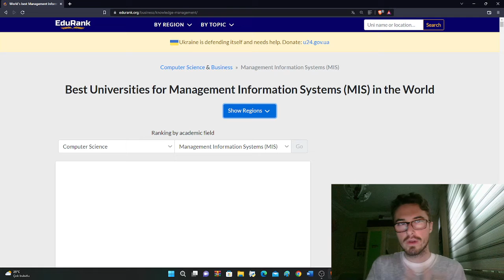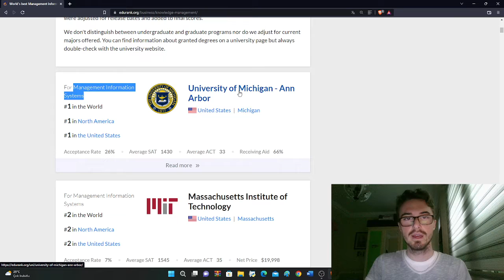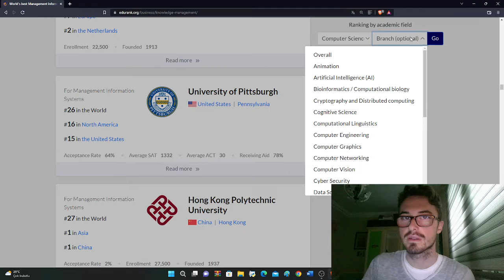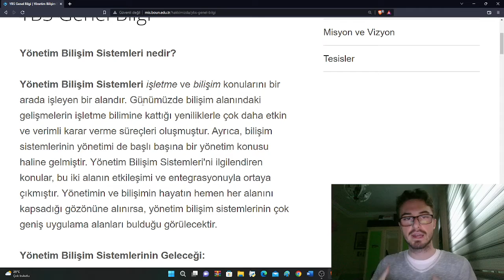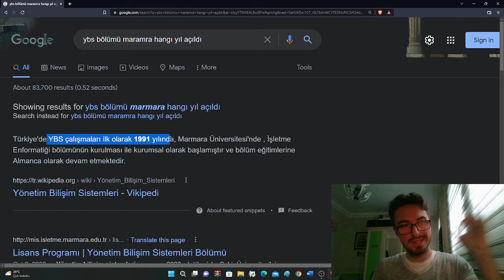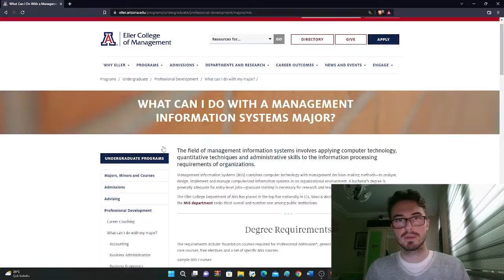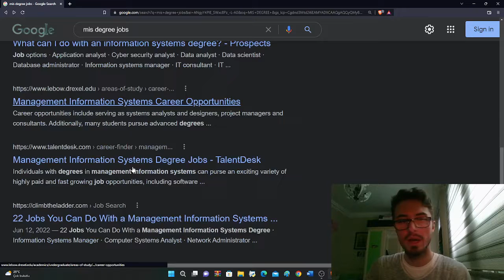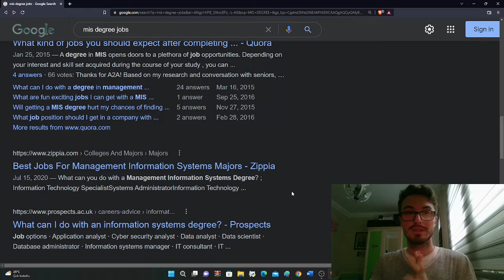Yönetim Bilişim Sistemleri ve Yurtdışı Fırsatları(YBS - MIS Yurtdışı Fırsatları)